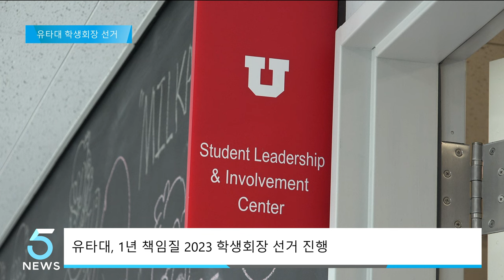유타대학교, 학생회장 선거 진행 (IBS 5시 뉴스 2023.05.22)